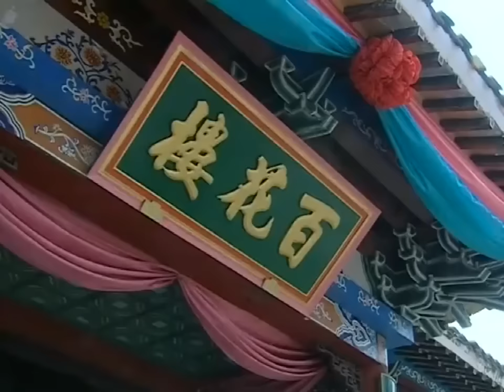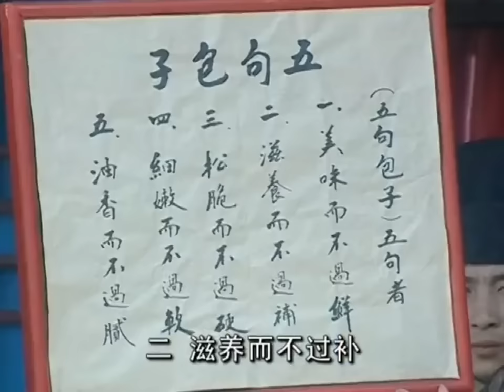皇上微服私訪，沒想到當地還有個皇上，這下有好戲看了